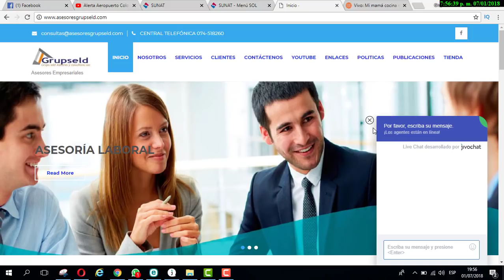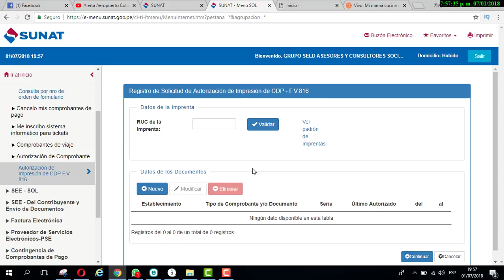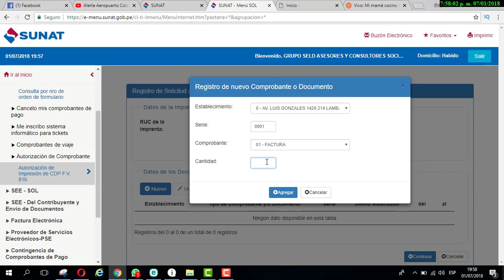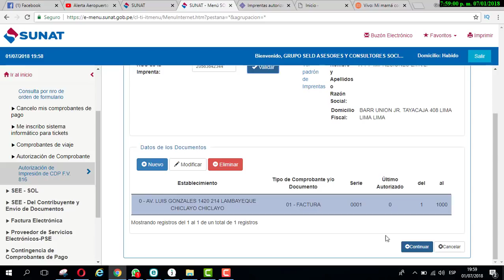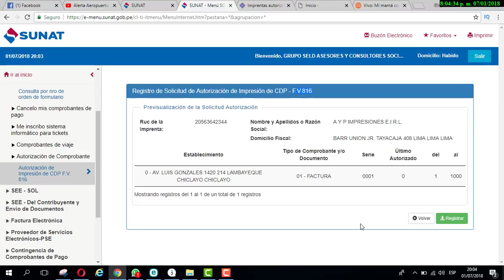📗Requisito para solicitar impresión comprobantes de pago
👉  DESCARGA LIBROS DE FINANZAS , CONTABILIDAD, TRIBUTACIÓN

CONTÁCTENOS:
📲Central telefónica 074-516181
Página web
-NUESTROS SERVICIOS
✅Asesoría informática.
✅ Asesoría contable
✅Asesoría Tributaria
✅Asesoría laboral
✅Asesoría legal